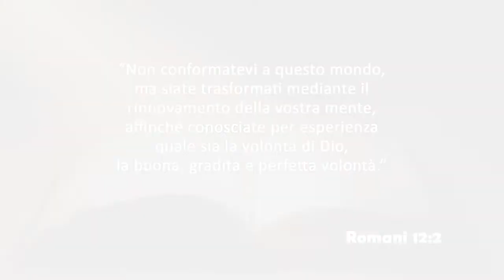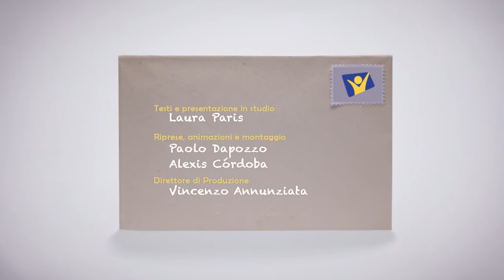Giovedì 11 ottobre 2018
Romani 12:2
Non conformatevi a questo mondo, ma siate trasformati mediante il rinnovamento della vostra mente, affinché conosciate per esperienza quale sia la volontà di Dio, la buona, gradita e perfetta volontà.

Testo e presentazione in studio a cura di Laura Paris.